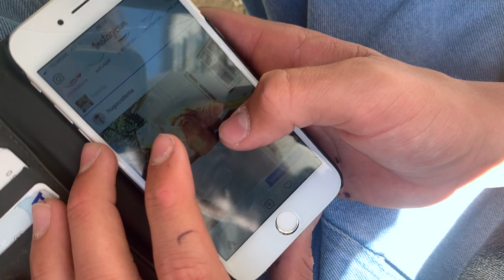HVAD VIL DU HELST?! Citron i øjet VS Sig du er forelsket i en ven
Håber i kunne lide videoen og tusind tak til Loke Lund for at være med!

Grafisk design & intro:
● Simon Schiller